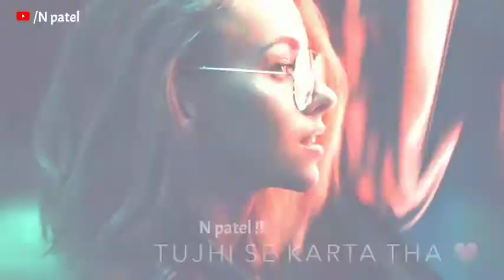💞😍Heart Touching Song Whatsap Status ||❤️😍 Love at First Sight in 2020 🥀🙂Whatsap Status/ N patel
Keyword!!!

30 second video
30 second sad status video emotional
30 second love video
30 second sad video
30 second love video
Whatsapp status video
30s cute love whatsapp status
story video
30 second whatsapp
30 second story video
30 sec video story whatsapp status with lyrics
n patel
n patel youtube
N patel youtube
Whatsapp status,
30 second whatsapp status
whatsapp video
whatsapp status
30 second status
30 sec status video
whatsann video status
Song song ror wnatsapp starus
Mashup status
New status
N patel